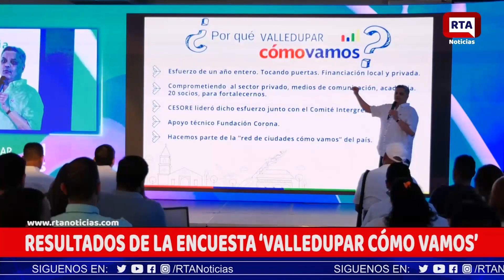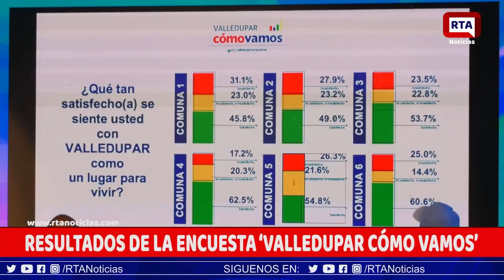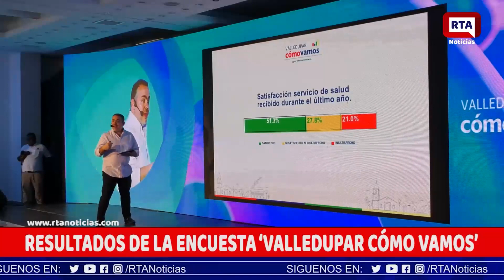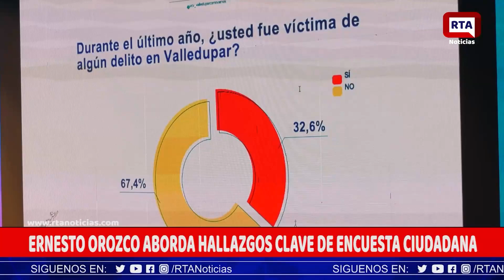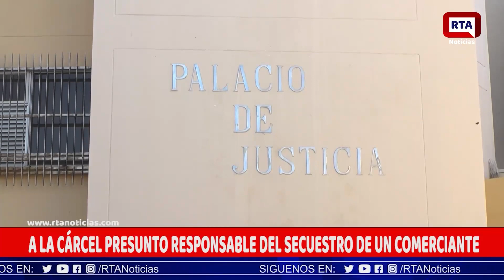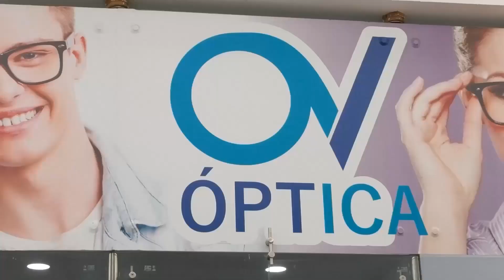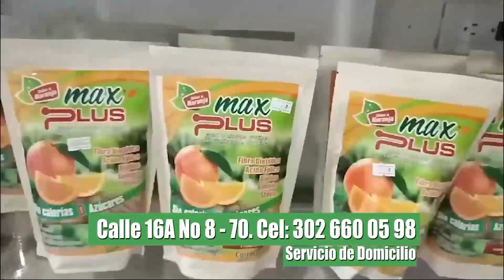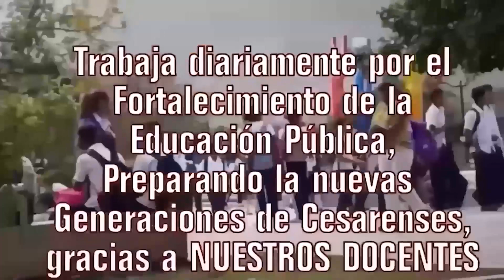RTA NOTICIAS 13 DE MARZO DE 2024